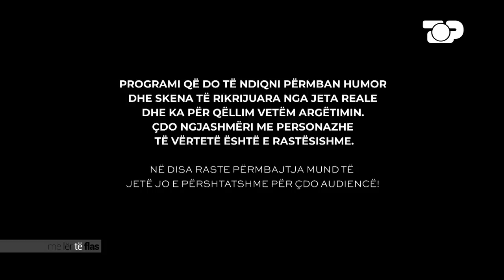Të pathënat e Eno Popit! Ingrit Gjoni & Stine zbulojnë sekretet e shoqërisë së tyre - Më lër të flas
"Më liii të flaaass"... epo, tani mund të flasin! Janë vëllezërit më të përfolur të momentit dhe në këtë program planifikojnë të jenë po aq të pacensuruar sa në përditshmëri, prandaj as ne nuk e parashikojmë dot se çfarë do të ndodhë çdo të shtunë mbrëma në "Më liii të flaaass". Me një larmishmëri temash, të ftuar VIP, lojërash dhe performancash në studio, ‘Më lër të flas’ sjell alternativën më të mirë për të kaluar të shtunën mbrëma me të qeshura, energji dhe situata që nuk i keni parë në asnjë program televiziv.